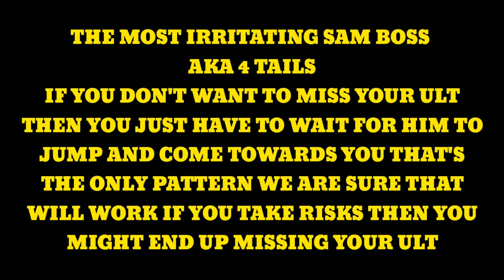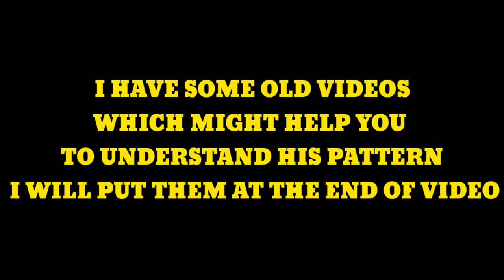DMS Kakashi vs 4 tails (Pro Tip) | SAM 25 | Naruto x Boruto Ninja Voltage